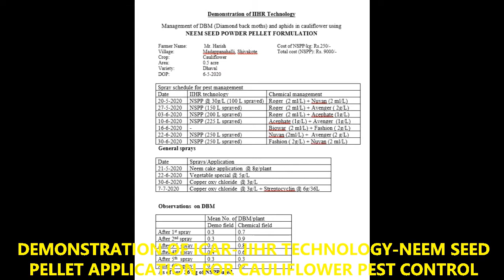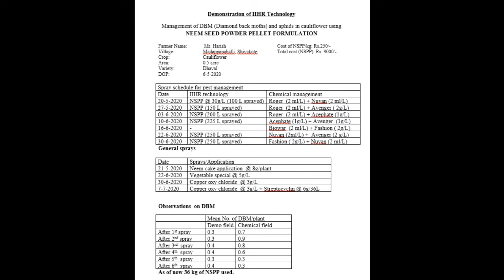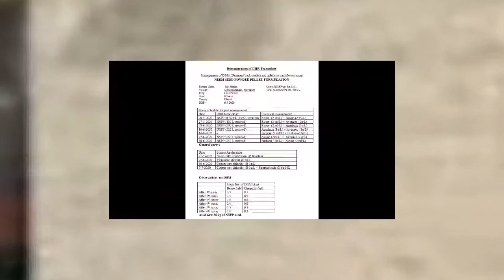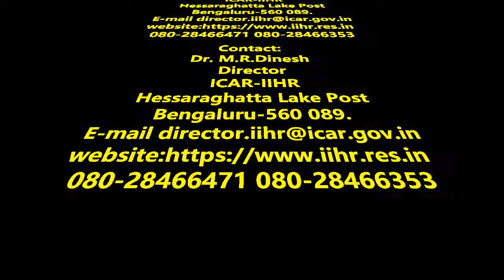IIHR-technology NEEM SEED POWDER TO CONTROL PESTS IN CAULIFLOWER(Brassica oleracea var. botrytis)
Field visit was conducted by Director ICAR-IIHR,Dr M R Dinesh and team of Scientists ,Dr M Krishna Reddy,Dr Sridhar,Dr. Prasanna,Dr Kamala Jayanthi, Dr UmaMaheshwari, & Dr V K Jayaraghavendra Rao, to Madappanahalli to record technology impact as seen and expressed by farmer Mr Harish of Madappanahalli, Hessaraghatta Hobli, Bengaluru North taluk on 09th July 2020